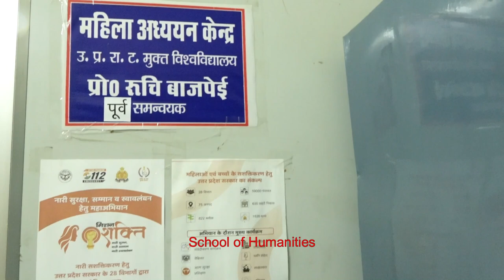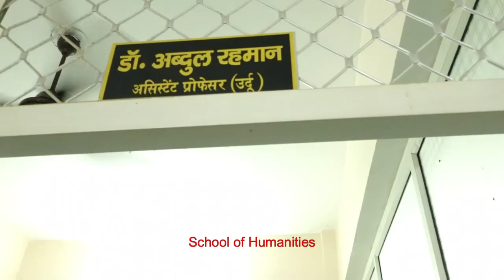School of Humanities